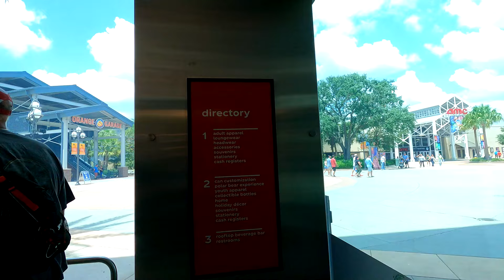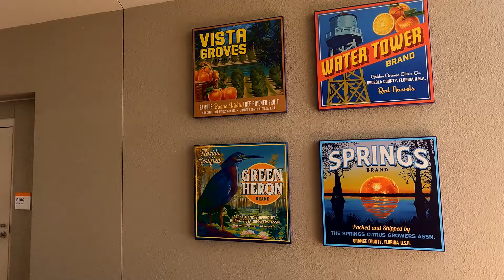Disney Springs Trip (7/6/2024)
On today's video, I went to Disney Springs on a very hot July day. Since this was 2 days after the 4th of July, you can still see a few of the remaining banners and other decor left that hadn't gotten taken down yet.

Welcome to my channel where I do vlogs, reviews, and random stuff... I was born in Boulder Colorado in 2003, however I live in the past... well not actually, but I know a whole lot about things from the 1960's through the 1980's, so don't be surprised if you notice a retro theme in some of my videos. I usually try to upload a video every 2-3 days. So as they use to say on TV: